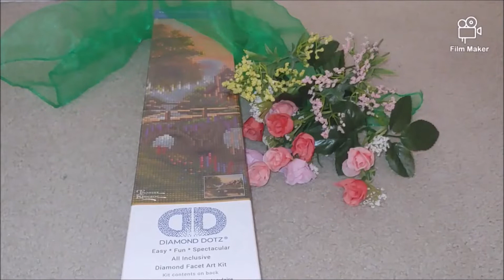#245. "Мост Кобблстоун". Готовая работа от американского продавца Diamond Dotz